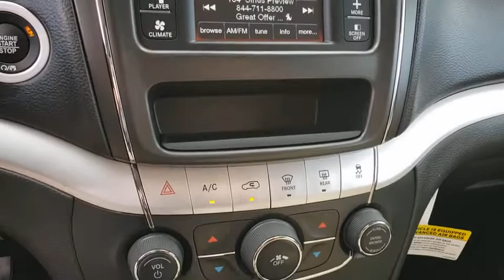2018 DODGE JOURNEY Henderson, Las Vegas, Bullhead City, Lake Havasu, Laughlin, NV R31151A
Vice White Used 2018 DODGE JOURNEY available in Henderson, Nevada at Towbin Dodge. Servicing the Las Vegas, Bullhead City, Lake Havasu, Laughlin, NV area.
2018 DODGE JOURNEY SXT FWD - Stock#: R31151A - VIN#: 3C4PDCBG5JT476330

Towbin Dodge
275 Auto Mall Dr

Towbin Dodge, located in the Valley Auto Mall in Henderson, is pleased to offer this Vice White 2018 Dodge Journey SXT for purchase, this vehicle is well equipped with many features including. Certified By Carfax - No Accidents, Certified By Carfax - One Owner, Remainder Of Factory Warranty Still Applies, 1-Year SiriusXM Radio Service, 4.3'' Touch Screen Display, Audio Jack Input for Mobile Devices, Connectivity Group, Connectivity Group (DISC), Leather Wrapped Steering Wheel, ParkView Rear Back-Up Camera, Quick Order Package 28A SXT (DISC), Radio: 4.3S, Radio: 4.3S (DISC), Rear View Auto Dim Mirror w/Display, Remote USB Port, Sirius Satellite Radio, Uconnect Voice Command w/Bluetooth, Uconnect Voice Command w/Bluetooth (DISC). FWD 6-Speed Automatic 3.6L V6 24V VVT Clean CARFAX. CARFAX One-Owner.brbrRecent Arrival! Odometer is 14159 miles below market average!brbrbrThanks for checking out this great vehicle. When looking to buy pre-owned, why not buy from the #1 Dodge dealer in Nevada? Give us a call or come by today to see our huge inventory selection and let our great team assist you in locating your next vehicle!brbrAwards:br  * 2018 KBB.com 10 Most Affordable 3-Row Vehicles